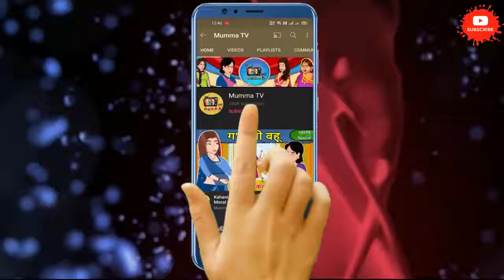Kahani गाजर के हलवे वाली बहू: Saas Bahu Ki Kahaniya | Moral Stories in Hindi | Mumma TV Story